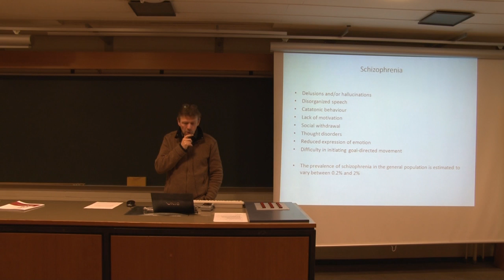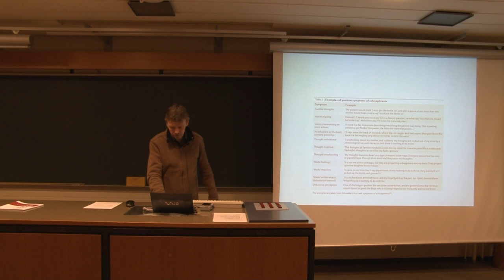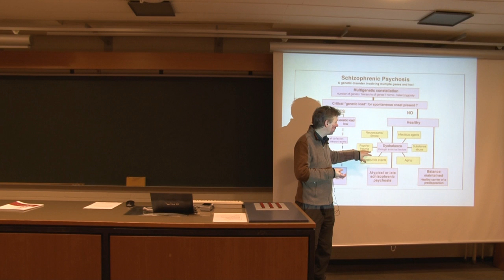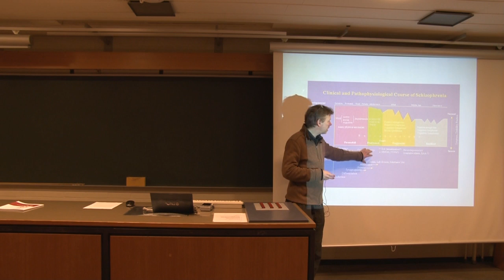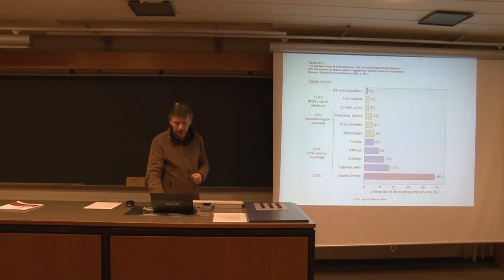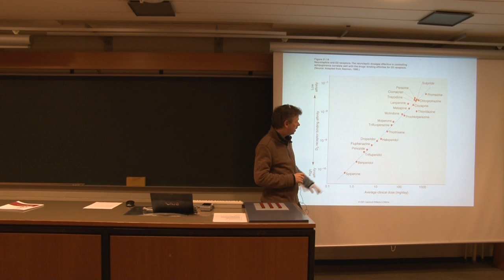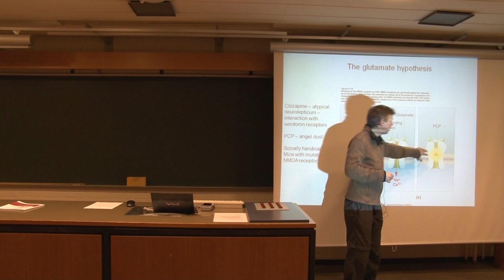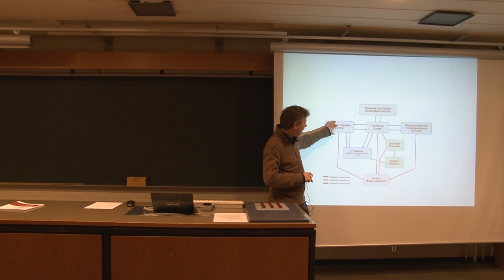Neurobiology 9. Lec. - Schizophrenia I [6/7]